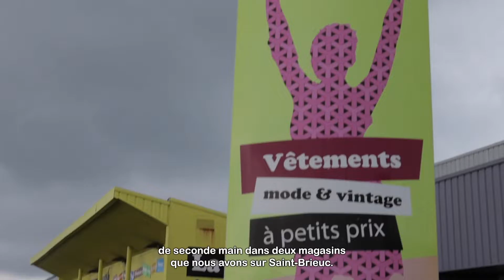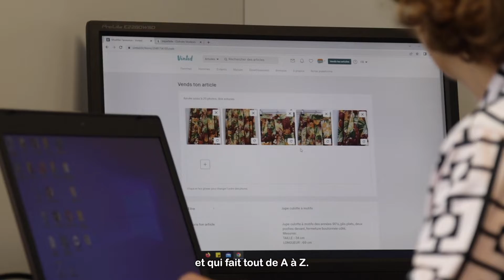Oscar de l'Innovation Sociale : Artex - Estaco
La cérémonie des Oscars des Entreprises 2022 a récompensé Artex - Esatco pour l'Oscar de l'Innovation Sociale ! Spécialisée dans la valorisation des tissus, Artex compte parmi les départements d'activités les plus dynamiques de l'association Esatco (ex-Adapei Les Nouelles), acteur majeur en Côtes d'Armor de l'économie sociale et solidaire.